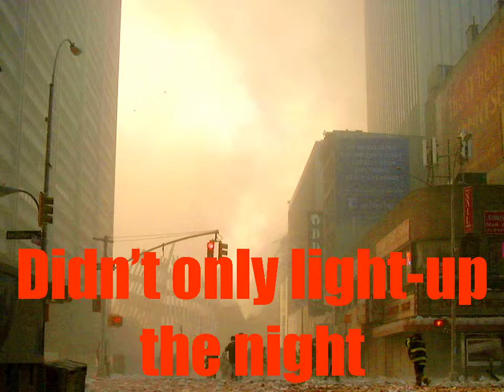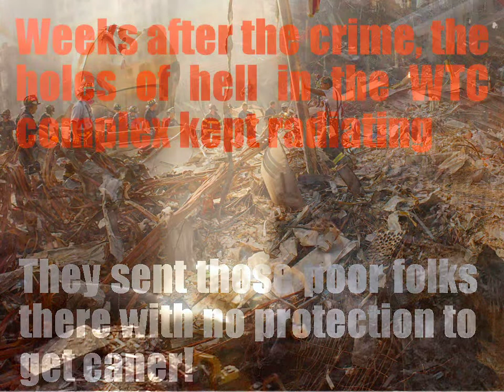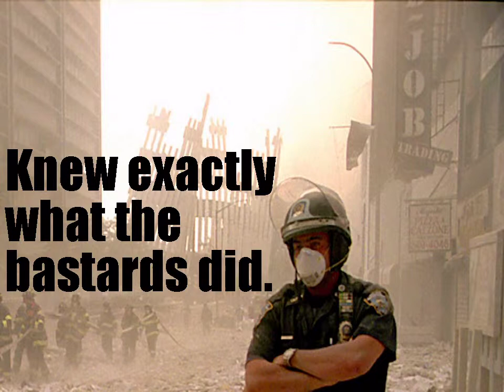911: Radiation was so intense; it lit-up the day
I must give it to them; their ability to cover-up is amazing!